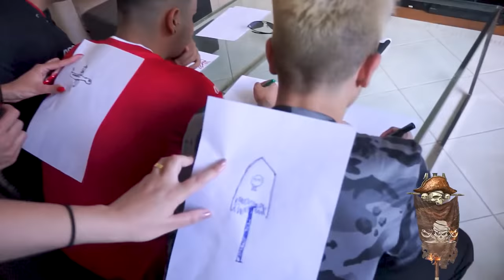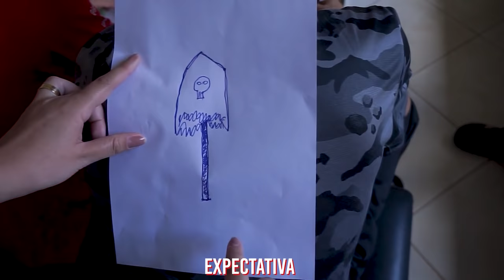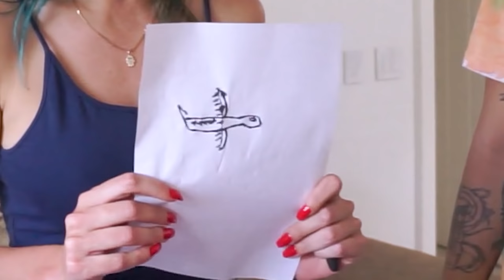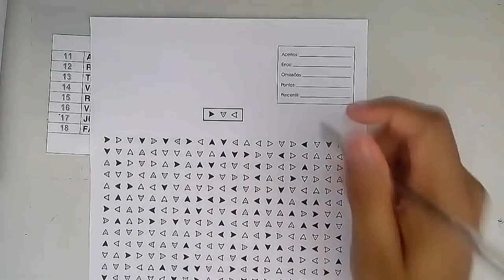SAMIRA CLOSE FEZ OS PROPLAYERS DE FREE FIRE DANÇAREM?!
Nesse vídeo, Samira Close, Ingredy Barbi e Uma Dani aceitaram o desafio de desenhar nas costas dos nossos jogadores! Quem perder é totalmente trollado!

@redcanids (instagram/twitter)